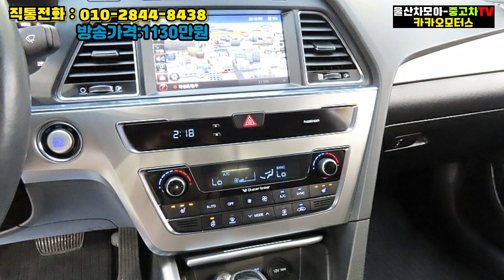LPG 중고차 - 현대 LF쏘나타 LPI / 신차느낌 하부상태, 소모품A급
안녕하세요
울산,부산중고차 카카오모터스
울산차모아 입니다
오늘 소개해드릴 상품은 현대
중형세단 LF쏘나타 LPI 프리미엄 스페셜
신상품 입니다